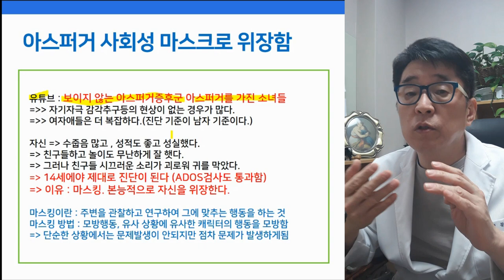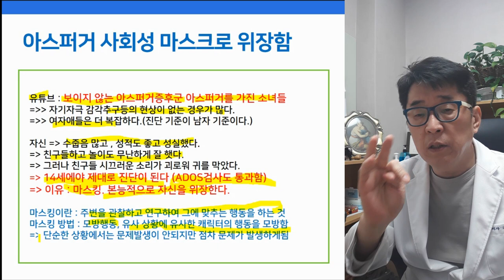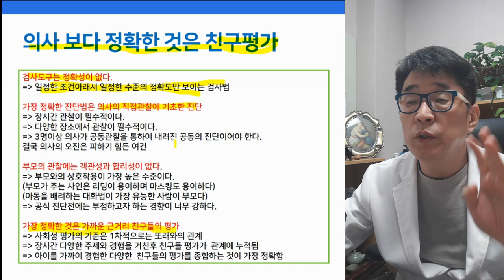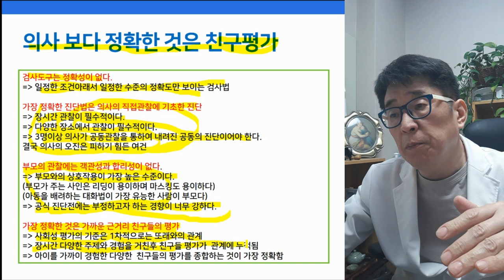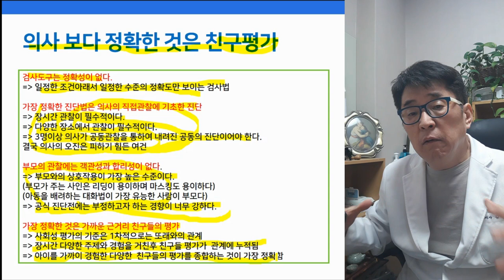아스퍼거증후군 오진 피하는 가장 정확한 자가진단법은?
아스퍼거증후군 진단?
의사의 평가보다 의사 평가보다 친구들 평가가 더 정확하다!

아스퍼거증후군 오진 피하는 가장 정확한 자가진단법은 무엇일까요?

▶ i-tomato
*skyfe : itomato